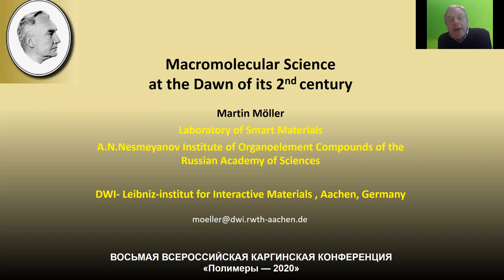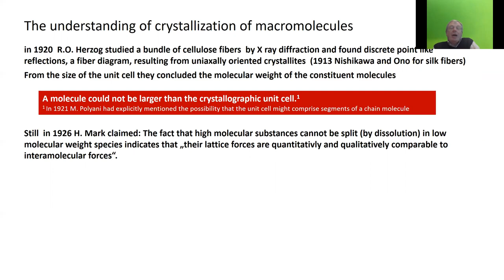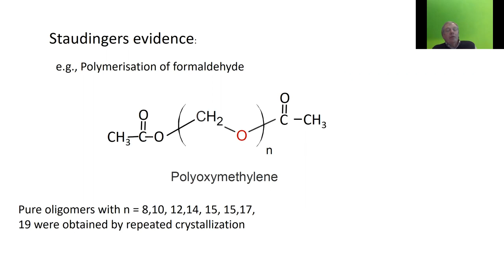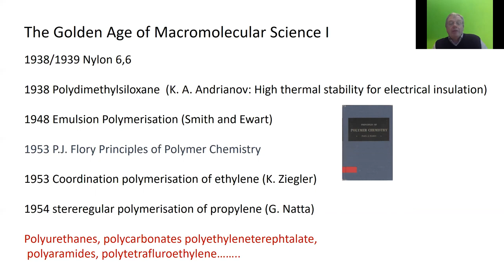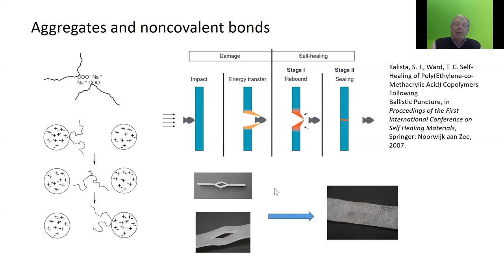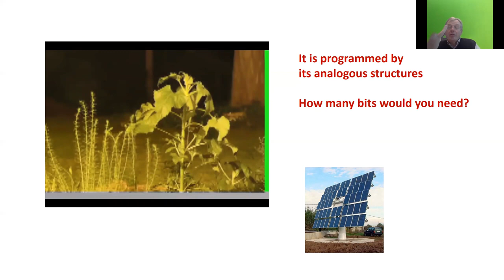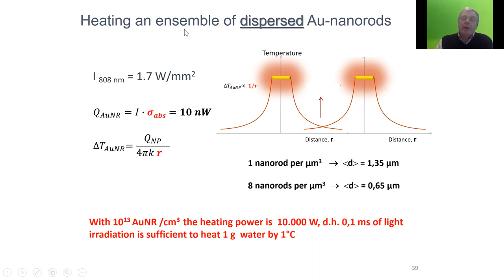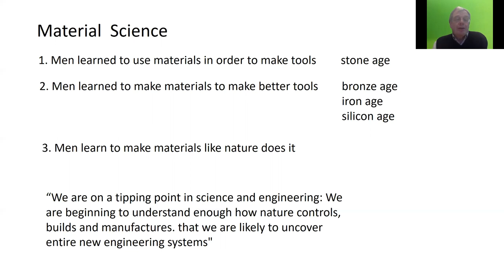Martin Möller To the centenary of Polymer Science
Martin Möller
To the centenary of Polymer Science: Hermann Staudinger and his discoveries in the field of macromolecular chemistry.

Выступление профессора Мартина Мёллера (ИНЭОС РАН, МосквА, Россия; DWI-Leibniz Institute for Interactive Materials, Aachen, Germany), на Восьмой Всероссийской Каргинской Конференции «Полимеры — 2020».